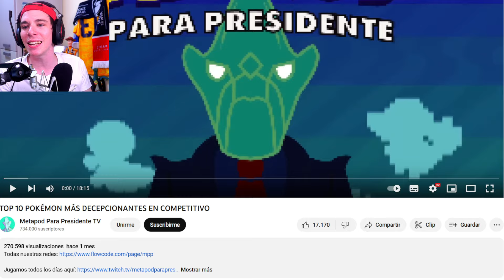Folagor Reacciona TOP 10 POKÉMON MÁS DECEPCIONANTES EN COMPETITIVO